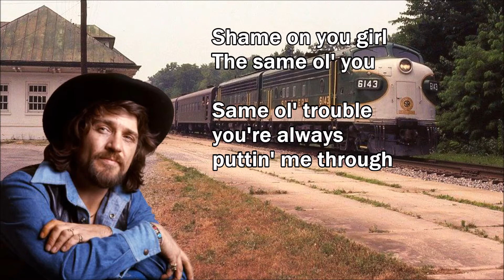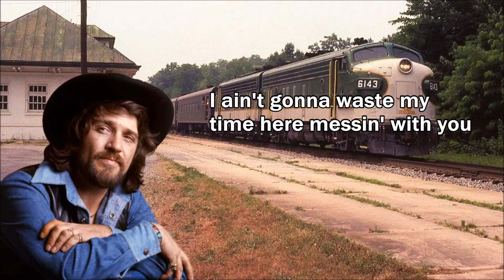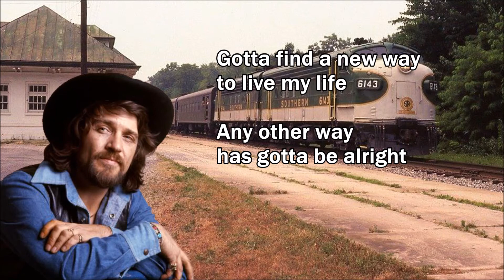This Train Russell's Song Waylon Jennings with Lyrics